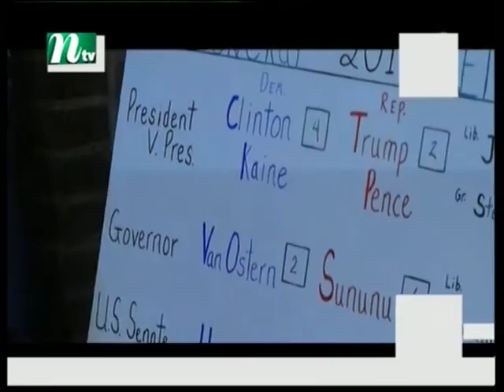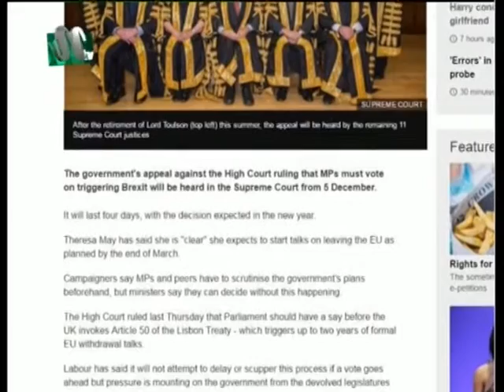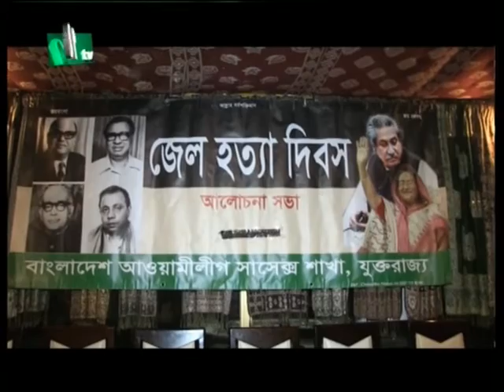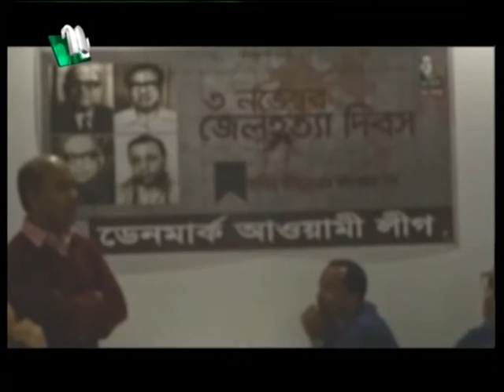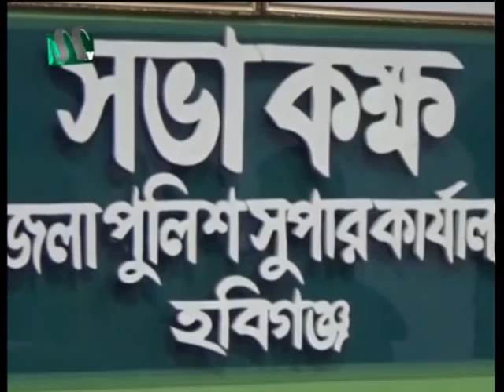Prime Time News 081116